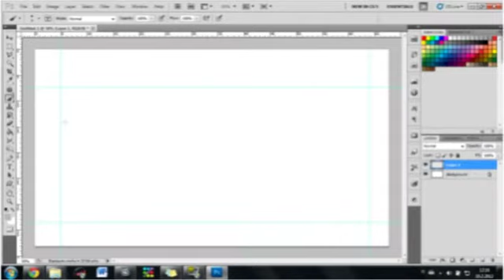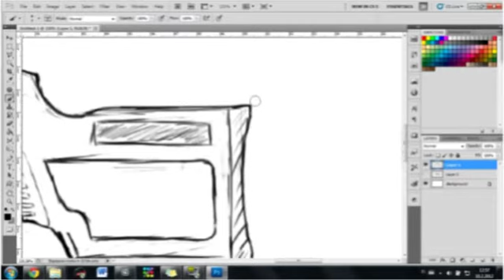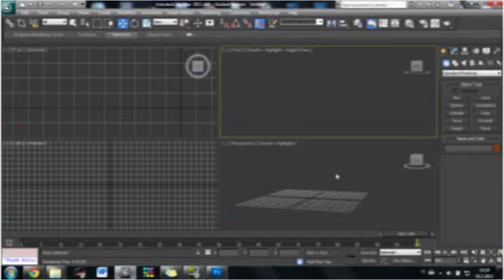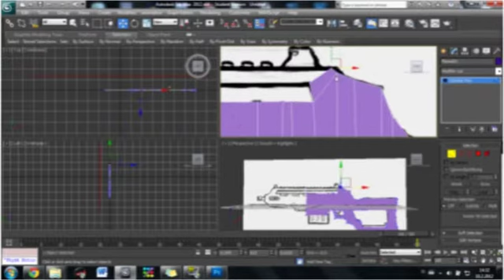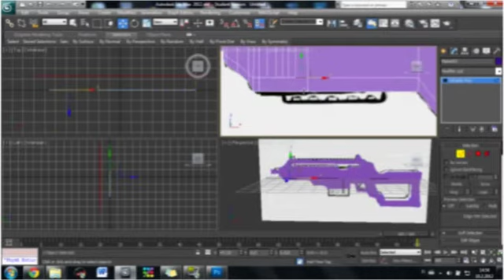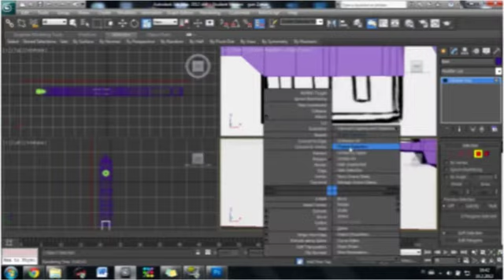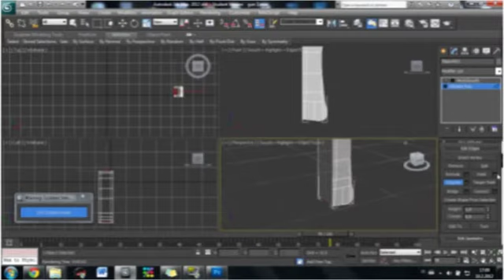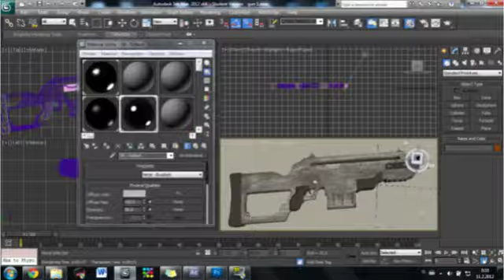3Ds Max gun modelling Timelapse (sketching and modelling)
My firs gun model

Sketching: Photoshop

3D modelling: 3ds Max

sorry about terrible quality